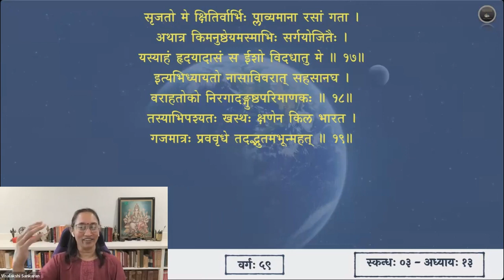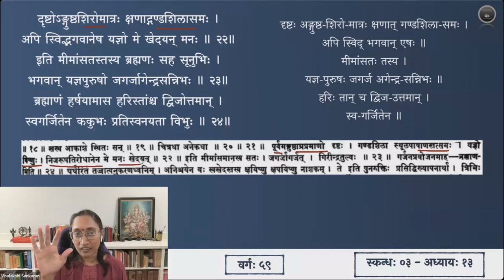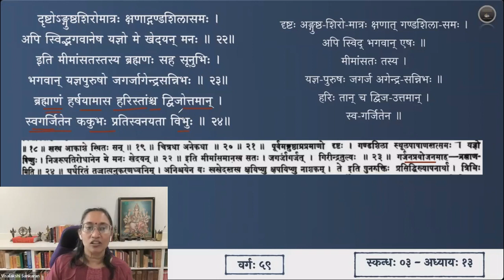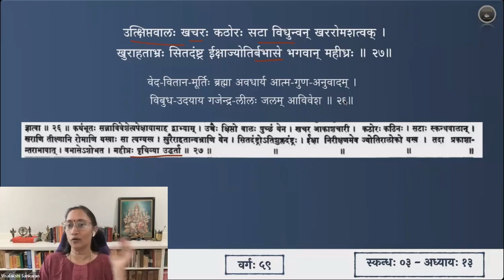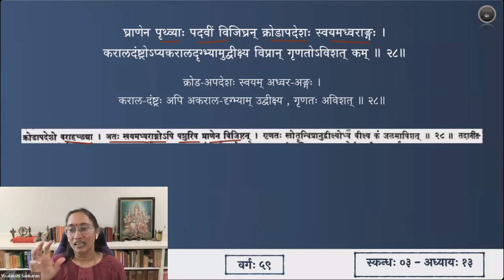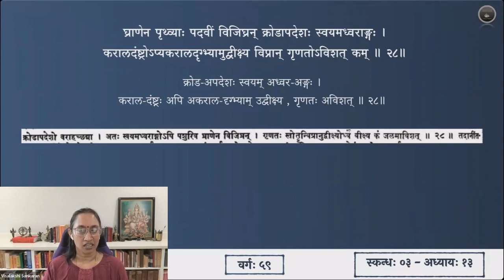श्रीमद्भागवतम् — भावार्थदीपिका — Skanda 03 — Chapter 13 — Slokas 20-28 — Session 59